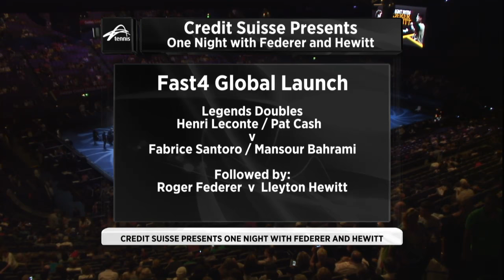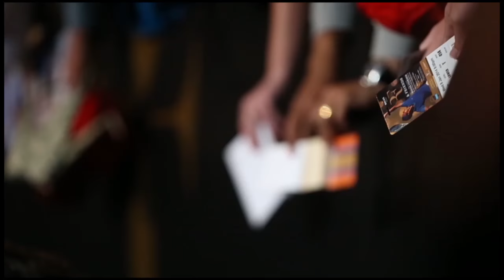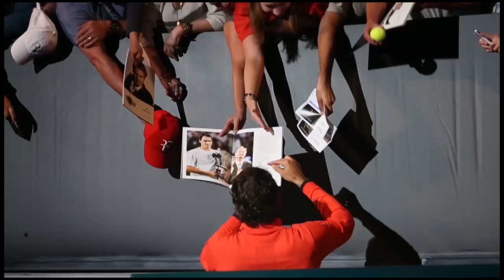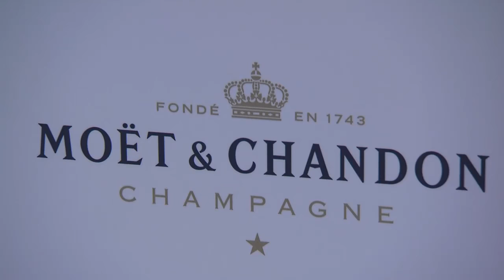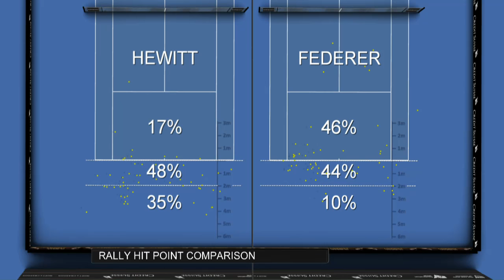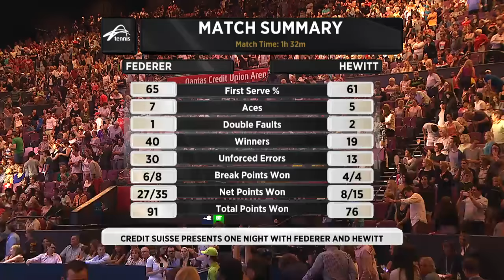One Night With Roger Federer & Hewitt | Full Replay | Tennis Australia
Watch a full-match replay of One Night With Roger Federer and Lleyton Hewitt in Sydney. In this world first, Federer and Hewitt play the new and innovative Fast4 format.

Welcome To The Official Tennis Australia YouTube Channel. Here you will find exclusive videos with Sam Stosur, Bernard Tomic, Lleyton Hewitt and the rising stars of Australian tennis.